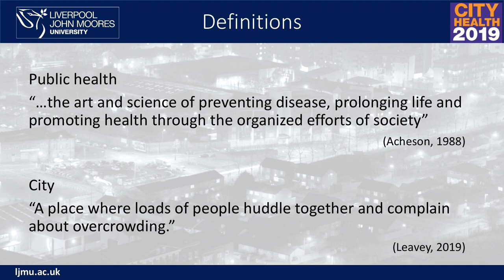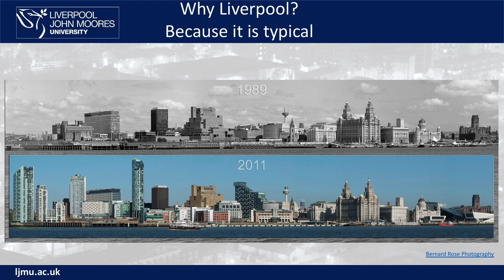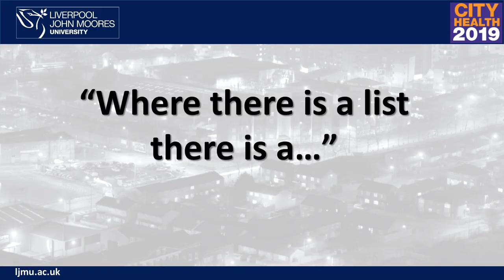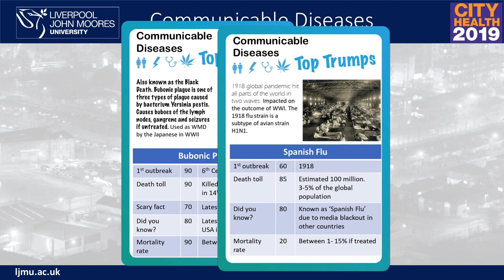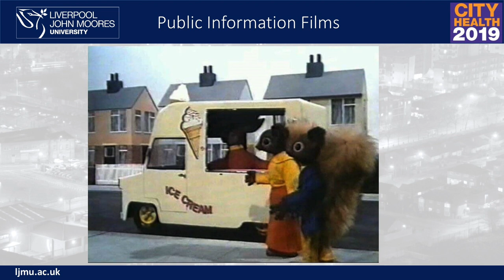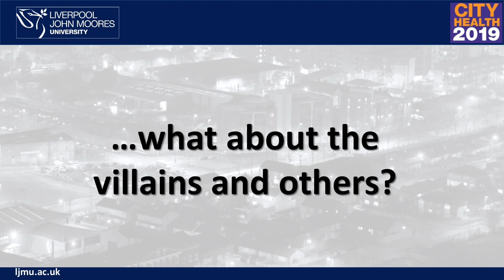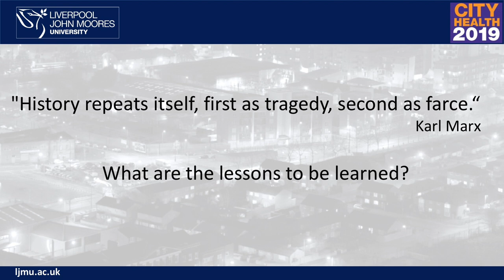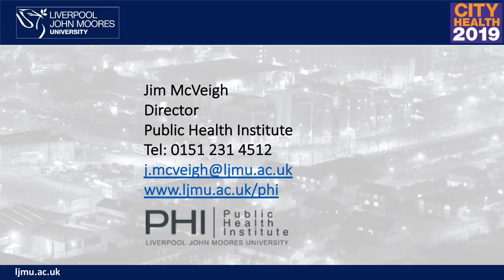CHI19UK Jim McVeigh 'Public Health - heroes, villains and others'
Jim McVeigh (UK)  'Public Health - heroes, villains and others' presentation at the City Health International 2019 Conference in Liverpool.